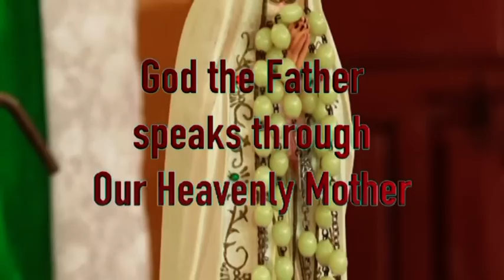Batim Goa, India Oct 2016: Video 1 of 5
Our Lady, Mediatrix of all Grace, Co-Redemptrix and Advocate at Mt. Ganxim, Batim, Goa India

13_14_15 Oct 2016

1 of 5 here.

The Heavenly Triduum With Our Lady, Batim Ganxim Goa, Our Lady’s Visitation, 13th October 2016, Thursday 3:00 P.M.
Feast of Our Lady of Fatima

Day One:

Vision:
Iveta: …..Oh! Holy Mama. Oh! You’re here, praise God Ah! Thank You Holy Mama. You came as You promised Ah!. Oh!.
She greets us bowing, first to us, all those to Her right, bows Her Head in greeting, moves to Her right again and bows Her Head again, then moves to Her right again and bows Her Head, greeting all Her children and then takes Her position in front of me. She is one foot away from me. ….. Mother can i touch You? Ah! …

Holy Mother:……… “In a while daughter, in a while …….”  And She speaks:

            “My beloved children, how it pleases My Immaculate Heart to see your fidelity to respond to My request to come this day to celebrate with Me the ninety ninth anniversary as of Fatima.  Batim lies in the shadow of Fatima, it is the forerunner of the future in God’s Salvific Plan. Know and understand now, these are important moments.

            I come this day to thank you for your fidelity to Consecrate yourselves to My Immaculate Heart, I will not abandon you, I Am with you through it all. You are entering crucial moments that mark now the period of the anti-christ.
Understand My children, not with fear but with love. All is in place.
I come this day to bring you the message from God Our FATHER.
This is what it is.”……….She pauses ….and now She speaks:

            “I AM WHO I AM, ETERNAL FATHER, known to you through My Beloved Son JESUS, Who pleased Me much and Who has reconciled you to Me. If you chose this path, I come with the Love of Heaven awaiting you that We may share in Eternal Glory.
            Beloved children of Mine, know and understand I AM The Eternal Father, True God in The First Person, All Light, only revealing Myself.”

iveta: Vision: and now Heaven opens………..Ahhh! and all i see is the Bright Light and The Throne of God. Ahhh! ……. Am i so worthy to see this? Ahhh!.

            “It is here I welcome you all My children, go and bring the lost sheep. I call especially, My Chosen Ones, beloved in the Vineyard to prepare all My children for these moments. All present here I thank you, I thank you with The Fatherly Love and I desire with the greatest desire that you pray for the fulfillment that This Daughter Who has pleased Me”

(He points now to The Blessed Mother through The Archangel Michael).
            “be proclaimed Mediatrix of all Grace, Co-Redemptrix and Advocate for your sake, that She may dispense the Graces you are in need of for these moments.
            Know and understand, when Divine Mercy ends, the fury of Divine Justice will come into being. Your prayers are of most importance to understand to reconcile your brethrens to Me.

Your Heavenly FATHER, made known to you by My Beloved Son JESUS. Amen.”

….Now Our Blessed Mother speaks:
            “My beloved children, I now”
………..She stands right near the Statue……:
 “initiate the Blessing that has been entrusted by God Our FATHER, God The Son My Divine Son, your Redeemer  Our Redeemer, God The Holy Spirit to impart This Blessing upon this image to Venerate Me as The Mother of God.
“ IN NOMINE PATER  ET FILIUS ET SPIRITUS SANCTUS. AMEN.”

……… now She turns and come to the Fatima Statue….
            “This Image of Mine as Our Lady of Fatima coming before you from the very land I made My Presentation, here now I Bless this for Veneration and it will take the place of the Image as in the middle of the Altar, the centre where the Image for Veneration of I Who Am Our Lady of Grace under that title.”

TO BE CONTINUED IN NEXT VIDEO.